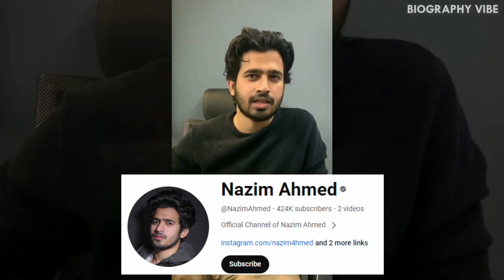Nazim Ahmed (Round2hell) Biography 2024 | Nazim Ahmed Lifestyle, Girlfriend, Income, House, Age